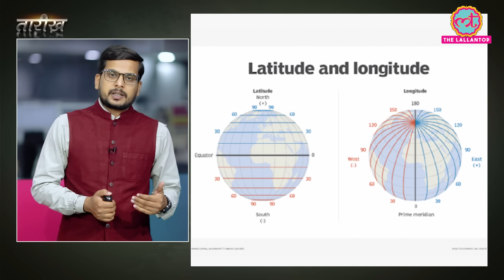200 साल पहले कैसे बनाया गया India का नक्शा, कहानी The Great Trigonometric Survey का | Tarikh Ep.746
Tarikh is a daily program in which we present you with incidents and stories of noteworthy persons of Indian History in Hindi. In this edition of Tarikh, Nikhil talks about the great trigonometric survey.  launched in 1802 by the British East India Company, transformed India's mapmaking. Pioneered by William Lambton, it used trigonometry to create a network of triangles across the subcontinent. Surveyors, braving harsh environments, meticulously measured angles between distant points. These measurements, combined with precise baseline distances, allowed them to calculate vast distances and elevations.
The Great Trigonometric Survey's impact was profound. It not only yielded accurate maps for navigation and development, but also measured the heights of Himalayan peaks, including Everest. It established a national reference system for future maps and surveys, and contributed to advancements in cartography, mathematics, and astronomy. This immense undertaking stands as a testament to human ingenuity and the enduring power of precision and collaboration in scientific discovery.